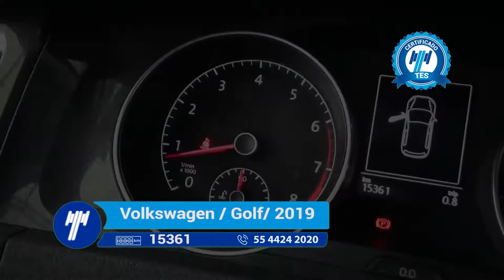Volkswagen / Golf / 2019 - KM017421